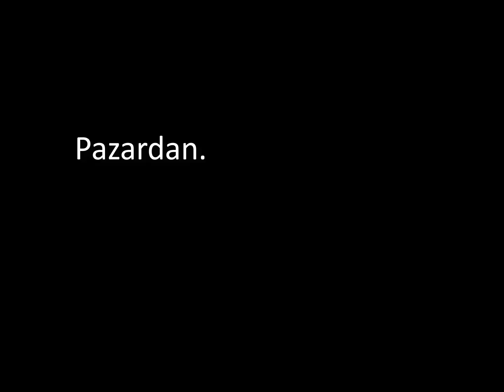bu yolu ben seçmedim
camtasia studio senin amk